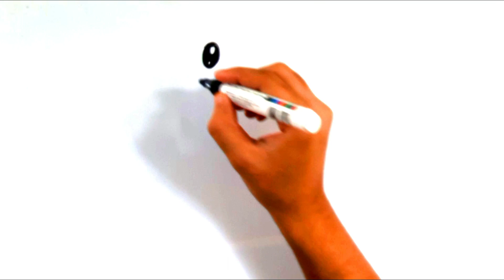How to Draw a cute and easy Giraffe | Step by Step Tutorial | For Kids and Beginners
A simple video for kids of any age to follow.